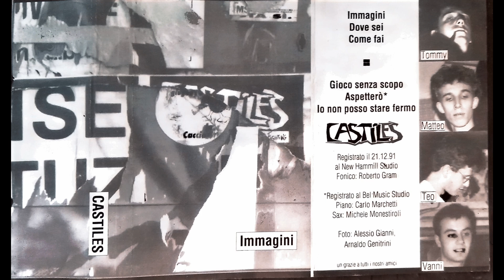Gioco Senza Scopo